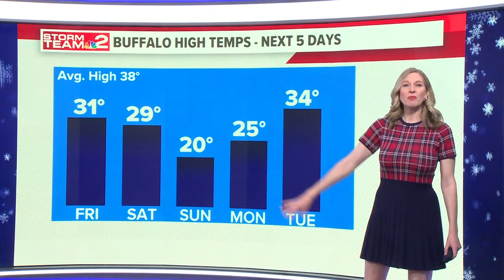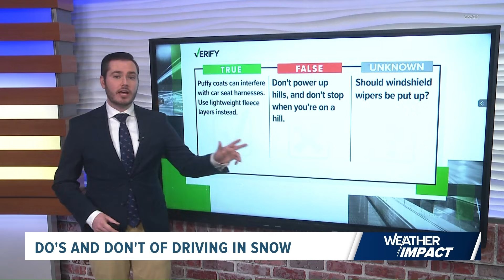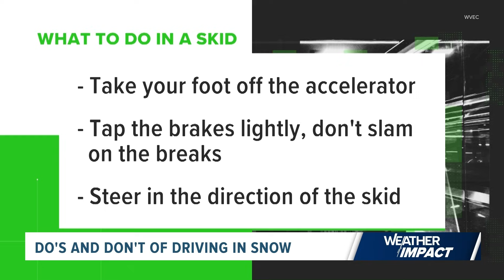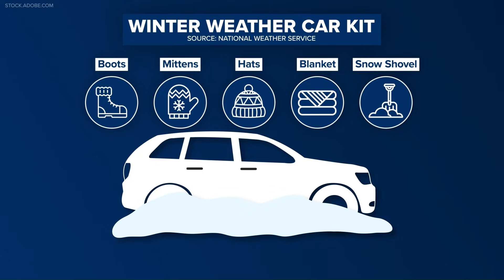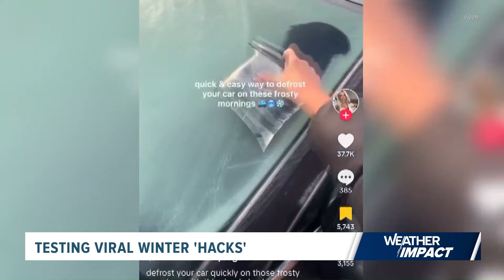Lake Effect Snow Warning for Western New York + Lake Effect Snow Explained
Weather Impact Alert for Buffalo region: A Lake Effect Snow Warning is in effect until 4 AM Friday morning for Southern Erie, Chautauqua, Cattaraugus and McKean counties, with a Winter Weather Advisory continuing for Wyoming, Allegany counties as well as Potter county in Northern PA until 4 AM Friday morning.

Jump to
2:00 - 7-day forecast
2:18 - Lake effect snow explained
5:30 - Winter driving tips
9:34 - Winter car hacks tested